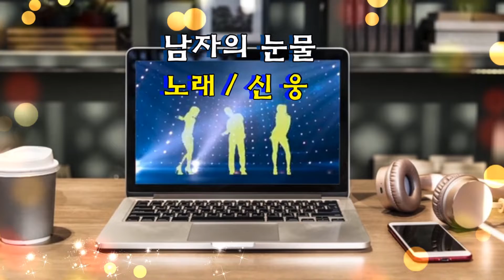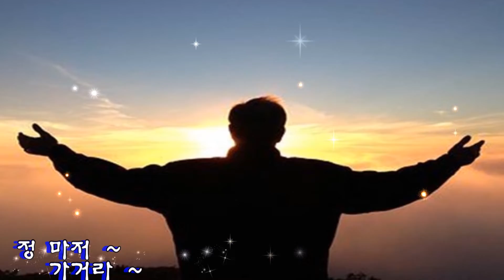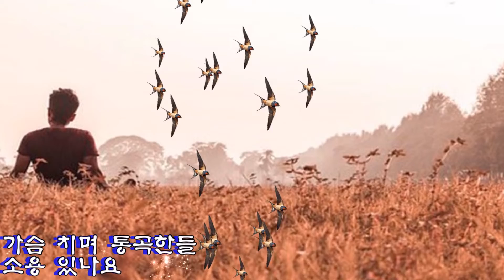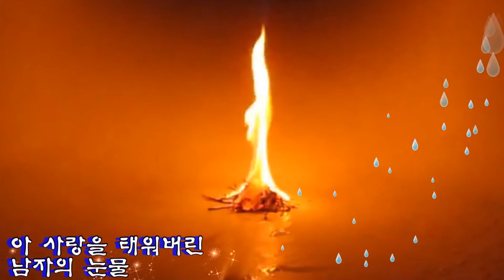신웅~-남자의눈물